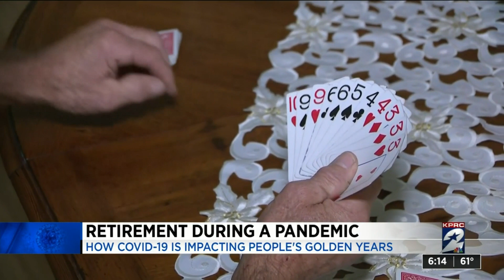How COVID-19 is impacting people's golden years